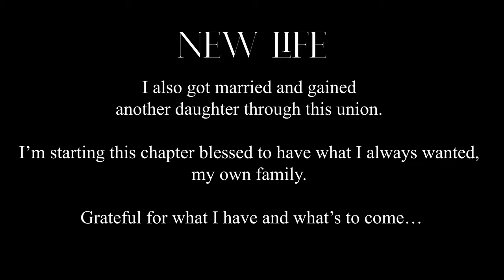Mic Strong - New Life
This is a celebration of my wife's birthday and all of the blessings God has given me. I present to you "New Life".

This masterpiece was filmed by @gentiemedia4312.
Inspired by the @schoolboyq4975 song "Blueslides"